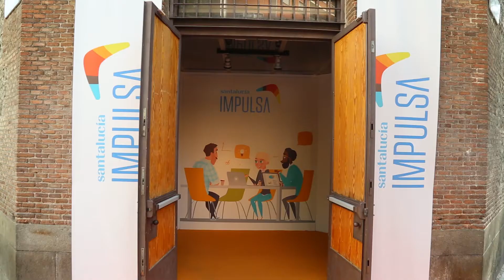santalucía IMPULSA: 1ª Edición Evento Final santalucía IMPULSA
Te mostramos el vídeo resumen del evento que tuvo lugar el 22 de junio en la Real Fábrica de Tapices de Madrid y en el que pudimos conocer los 3 ganadores del programa. Enhorabuena a Livetonic, Wibber y Xenopat, así como a wBunker, ganador elegido por el público.